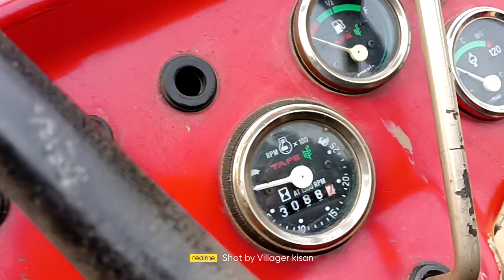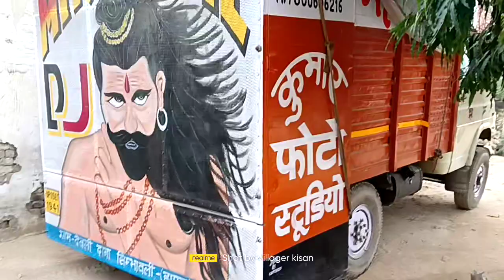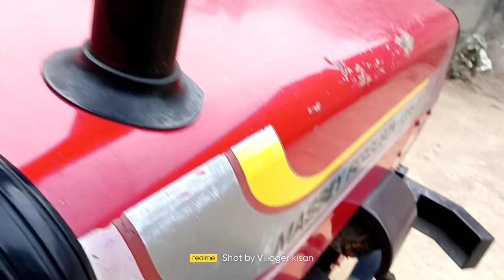1035 Di Massey Ferguson Bikau, बिकाऊ 2011 मॉडल।1035 Di Massey Bik gaya hai Good Condition Tractor's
1035 Di Massey Ferguson Bikau, बिकाऊ 2011 मॉडल।1035 Di Massey Bik gaya hai Good Condition Tractor's
मैसी ट्रैक्टर 1035 Di, बिकाऊ 2011 मॉडल।1035 Di Massey Ferguson Bikau👉
कल्लू ग्राम देवली नानपुर कीमत 2,35 बिहार नंबर है